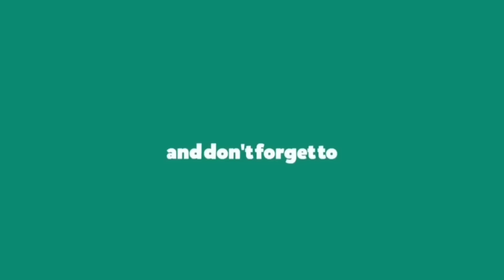Someone Gifted Me 2 Laptops 😮 ₹80000 Rupees Gift 🔥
HI Guys Mera Name Navi Hai Is YouTube Channel Par Apko Always YouTube Tips | YouTube Seo | How To Grow YouTube Channel | Increase YouTube Subscriber | Increase YouTube Views | YouTube Latest Updates | How To Increase Views | Jaise YouTube Topics Par Videos Mil Jayengi

My Tripods Mic Links -

My Mic Boya

Thanks 4 Watching Cool Mind Tech

Take Care